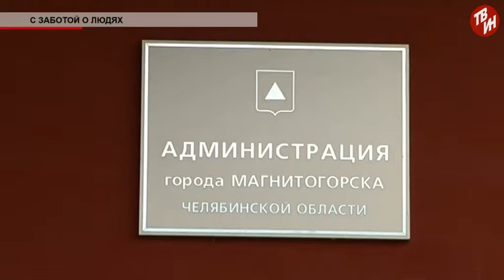Время местное - С заботой о людях